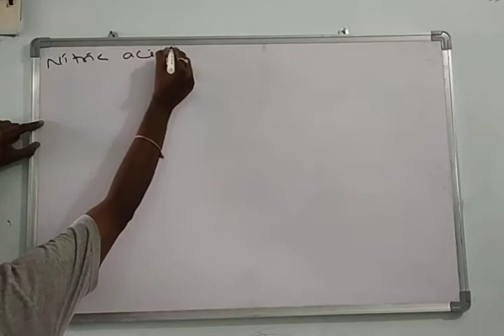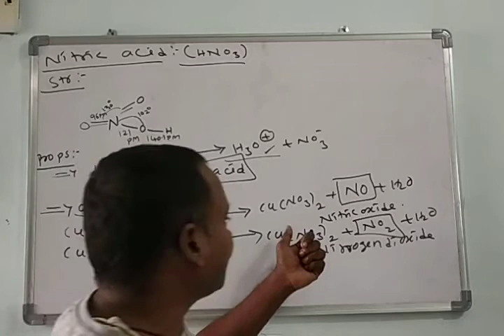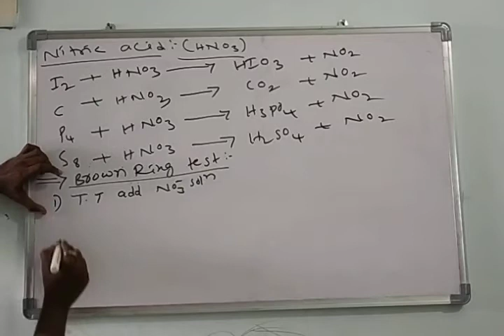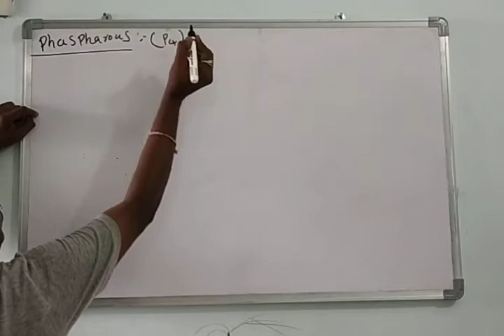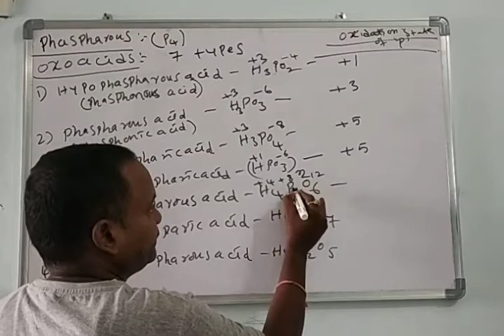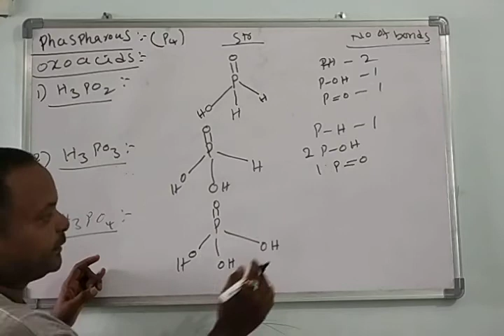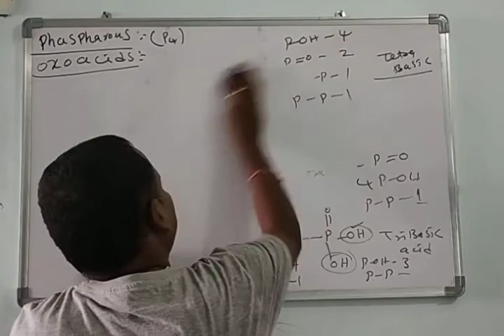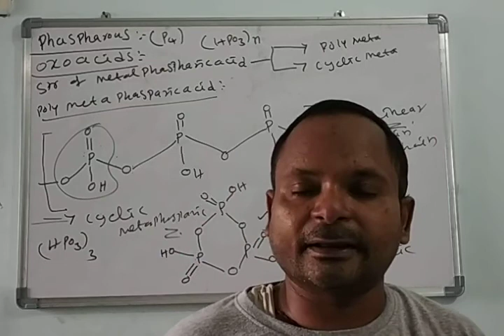12th class P-block elements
15 th group elements